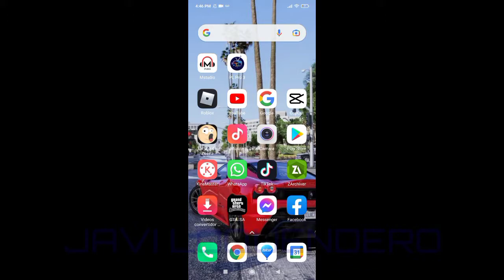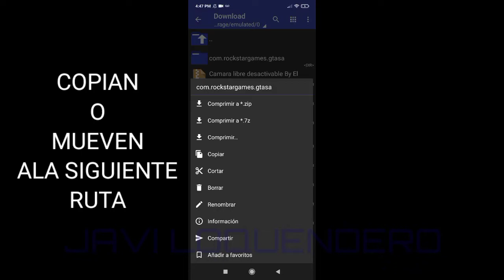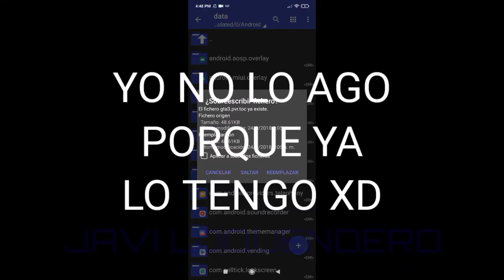Solución A las Texturas Pixeliadas En GTA San Andreas Android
AQUÍ ESTA EL LINK CRACKS

CREDITOS AL CREADOR
SI SABEN QUIÉN ES DIGAN

0:00 INTRODUCCIÓN
0:25 INSTALACIÓN
2:14 DEMOSTRACIÓN